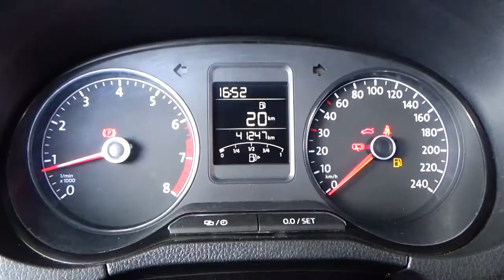Volkswagen / Polo / 2019 - 6411